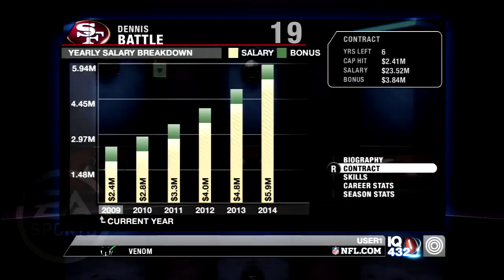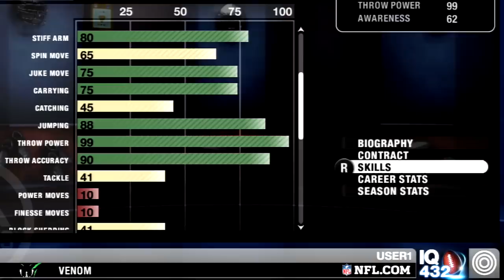The New Era Begins! Year 2 Kickoff w/ QB John Spangler - Madden 09 Cupcake Franchise Rebuild - Ep.7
It's time to begin a Madden 09 Cupcake Franchise Rebuild which will be one of my toughest rebuild challenges I have done. I have built a brand new custom team, and it's going to be tough to win any games with this squad.

REBUILD RULES
Madden 2009 Cupcake Franchise Rules

Teams must be custom made with a cupcake roster template.
In Franchise mode, release your starting QB, who is essentially a good 1st round rookie QB

No trading allowed (For team progression balance)

FA Rules
In Year 1, no signings are allowed except for injury replacements. These replacements must be the lowest rated players at their position.

Following the first year, new players may be signed from Free Agency, with restrictions. Once a tier has been reached, it is unlocked forever.

0 wins - No signings
1-4 wins - 0-69 overall (roster fillers)
5-7 wins - 70-75 overall (backup caliber players)
8-9 wins - 76-80 overall (potential starters)
10+ wins - No Restrictions
Playoff berth of any kind - No Restrictions

Contract Rules
For a greater challenge, long term contracts can’t be offered to low rated players you plan to develop. Long term contracts are reserved for higher rated players. A cheap 7 year contract for a young player is too much of a shortcut.

FA Under 80 overall: 3 years or less
FA 80 overall or higher: No limit
Drafted rookies: 4 years or less